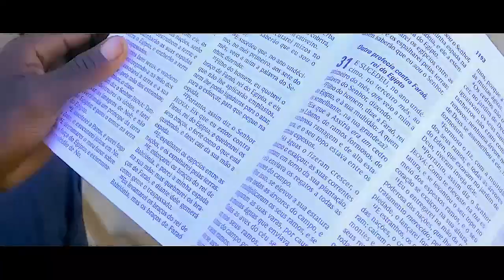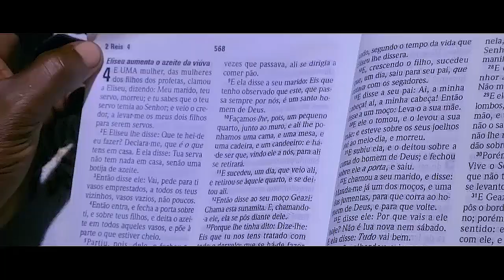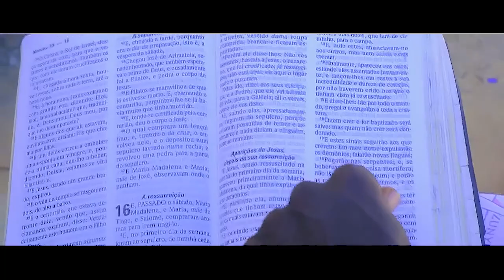Irmão Celestino Feat Ir Kapacata Com um Tock Video Official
Mais Uma Produção da Nacional Industria Video oficial de Irmão Celestino e irmão Kapacata. Assista não perca. 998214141